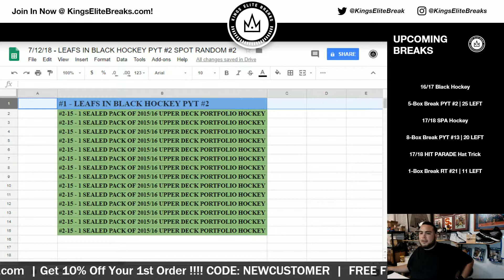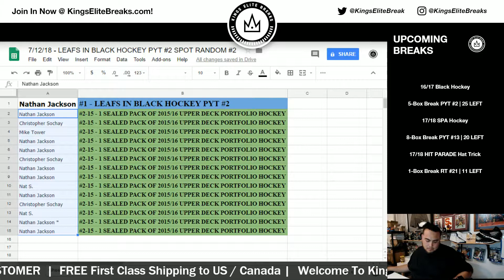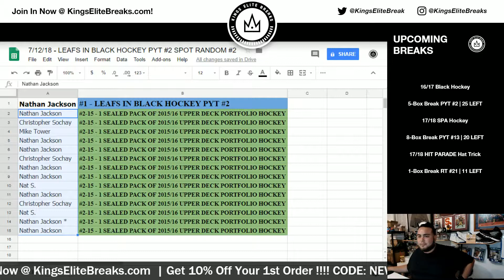7/12/18 - LEAFS IN BLACK HOCKEY PYT #2 SPOT RANDOM #2